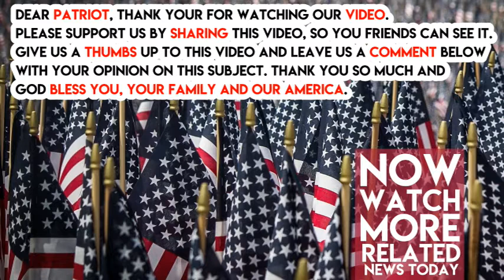Jimmy Kimmel Blames “2nd Amendment Nuts” For Vegas Again, Ben Shapiro Crushes Him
Talk show host Jimmy Kimmel blamed Republicans for the 2nd night in a row for somehow being responsible for the shooting in Las Vegas. “I’m not gonna get deep into it again, I said what I had to say last night. But I do want to say something to these nuts who spent most of the day today on television and online attacking those of us who think we need to do something about the fact that 59 innocent people were killed,” said Kimmel.

“They say it’s inappropriate to be talking about it because it’s too soon. Well, maybe it’s too soon for you, because deep down inside in your heart, you know you bear some responsibility for the fact that almost anyone can get any weapon they want. And now you want to cover yourself until the storm of outrage passes, and you can go back to your dirty business as usual,” said Kimmel.

“But it’s not too soon for us, because we’re Americans, and the last time I checked, the First Amendment is at least as important as the Second Amendment, so we will talk about it, and shame on you for suggesting we do otherwise,” said Kimmel.

Conservative firebrand Ben Shapiro explained why Jimmy Kimmel is being such an idiot.

“Even the guns that he was using; I’m not sure there’s any evidence that gun control would have done anything. He obtained his weapons legally; he had gone through federal background checks; there’s no evidence of significant mental illness to this point, so all this seems like is people shouting, ‘Do something’ while they have no particular solutions and no expertise on guns or gun control. The suggestion that gun control is going to put an end to incidents like this, that is an evidence-less proposition based on an emotional response,” said Ben Shapiro.